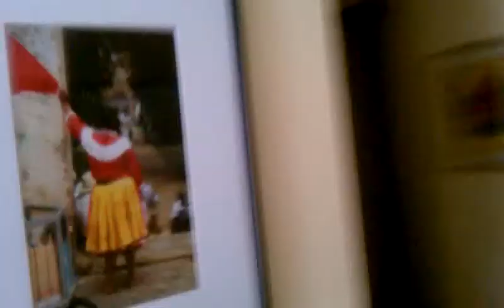June 2, 2011 5:25 PM